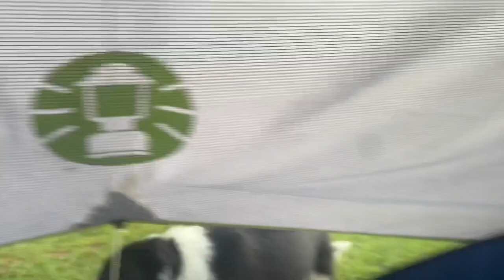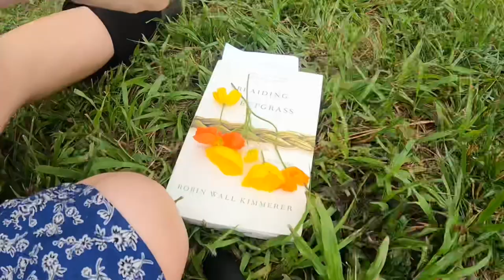Living on an organic farm! Moments from life as a WWOOFer |what it’s like to WWOOF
Here is me living on an organic farm and the moments from life as a WWOOFER! This is what it’s like to WWOOF at Blue Mountain Vegetable Farm in Arkansas. I just had the most amazing experience there thanks to my great hosts. What a perfect way to start my WWOOFing adventure!